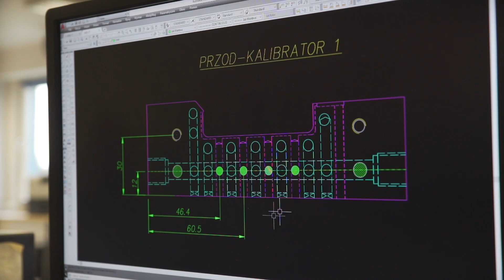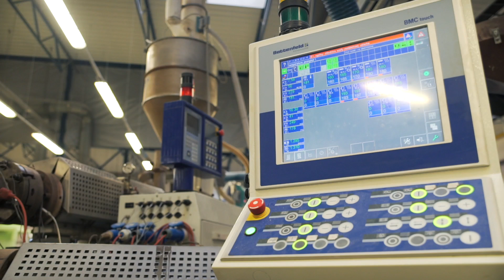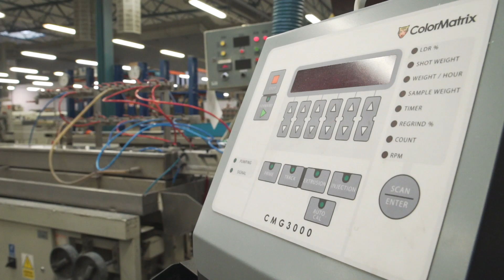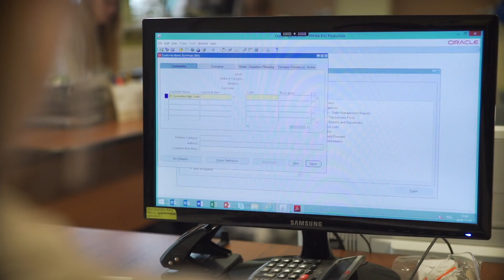Tłocznia profili z tworzywa sztucznego - Fabryki w Polsce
Odwiedziliśmy tłocznie profili z tworzyw sztucznych, w której rocznie powstaje ponad 15 mln detali.
Program Fabryki w Polsce możecie oglądać również w telewizji TVS.